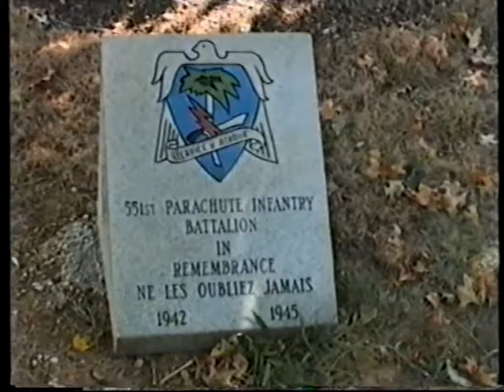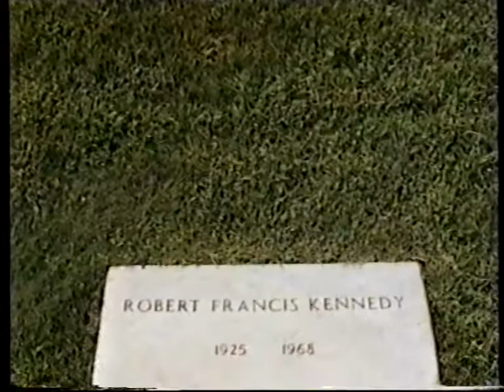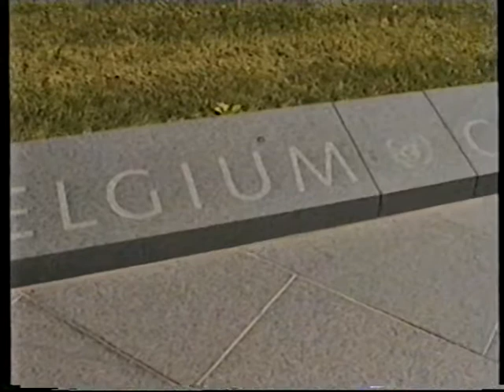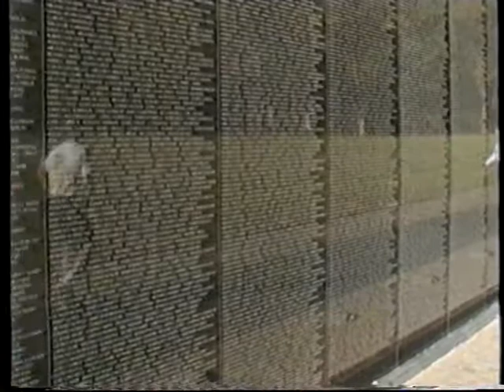NOSTALGIE Washington ( Cemetery Arlington) ::: 1998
National Cemetery
Korean war veterans memorial
Us Marine corps war memorial
Vietnam veterans memorial